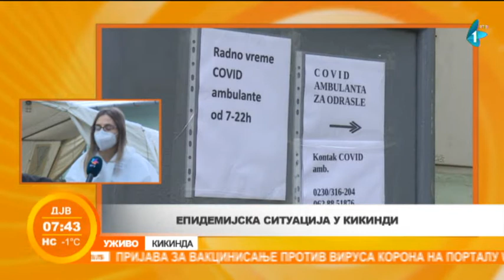Manje novoobolelih u Kikindi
U Kikindi je primetan broj smanjenja broja obolelih od korona virusa ali lekari i dalje savetuju da ne sme biti opuštanja. Prema najnovijim podacima aktivno je 507 slučajeva virusa.